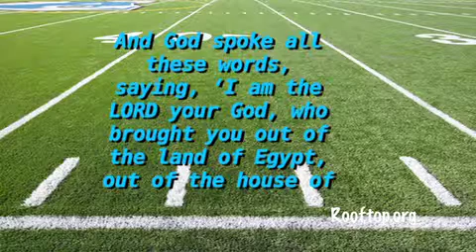No Other Gods (Part 2 of 3) Rooftop Community Church, 9-11-11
Rooftop Kicks off the Big Ten Sermon Series.